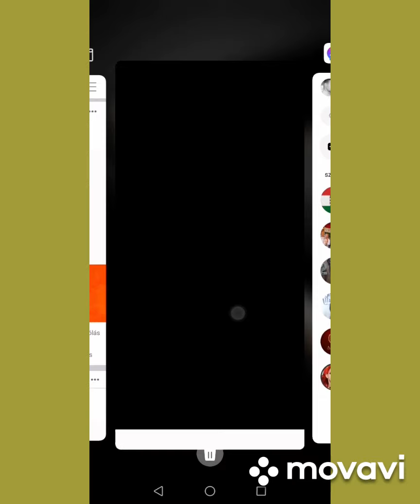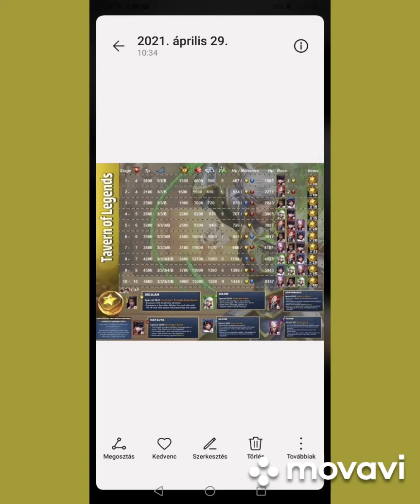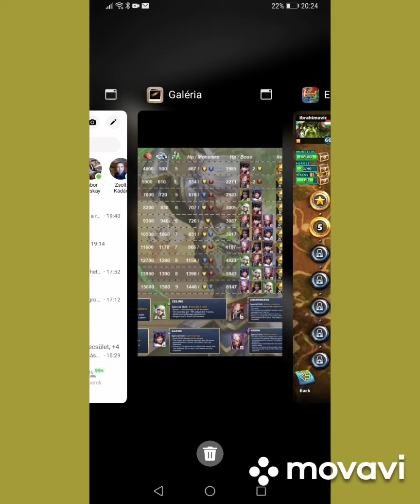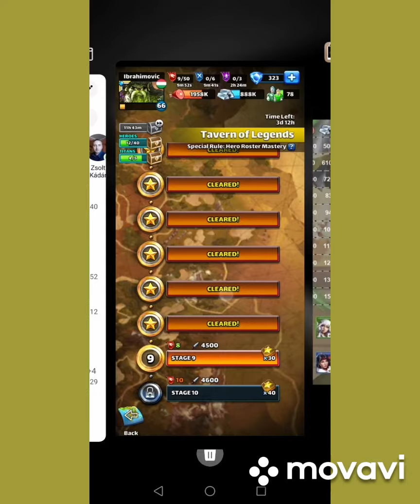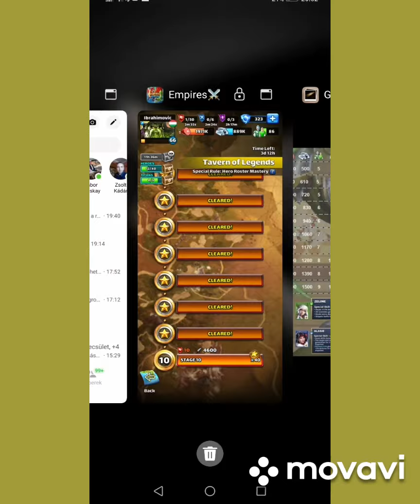Tavern of Legends_level1 to 10_and coin summon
Zeneszám
Time
Előadó
Pachanga Boys
Album
Stil vor Talent Berlin: Admiralbrücke
A YouTube számára engedélyezte:
Zebralution; LatinAutor, LatinAutorPerf, CMRRA, Sony ATV Publishing, Warner Chappell, Polaris Hub AB, BMI - Broadcast Music Inc., UMPI – 12 zenei jogvédő egyesület